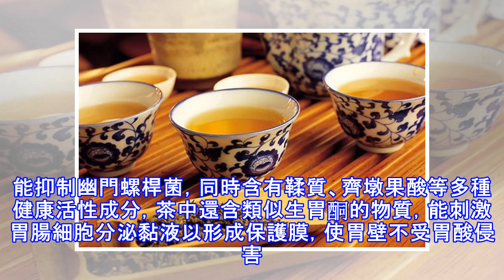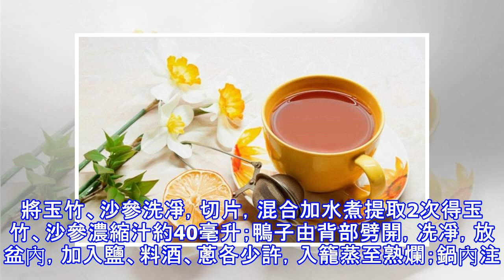你知道嗎？脾胃不好生百病，養胃健脾就吃它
生活節奏的加快，和在飲食上常吃生冷油膩重口味的食品，以及生活習慣的不合理，現在的人工作忙碌，經常忙到三餐不定時，有時候沒時間吃，甚至直接就不吃了，到了晚上下班，工作結束，因為太餓，就一頓給補回來，大吃特吃，長期這樣，給我們的胃引起了很大的傷害。胃是我們重要的吸收器官，吃進去的東西稍微不重視就會影響到胃的健康。脾胃不好的癥狀1、脾胃弱脾胃，是指脾臟和胃腑。脾胃虛弱分為：脾氣虛、脾陽虛、胃氣虛、胃陰虛。脾氣虛的癥狀主要是氣短乏力、頭暈、大便溏瀉，容易出血，血色淡，甚至面色臟白；脾陽虛主要表現在：胃腹冷痛，食生冷油膩就會腹痛腹瀉，大便稀。2、腸胃炎胃腸炎主要是因為胃腸道粘膜細胞發生的炎症反應。從病理...